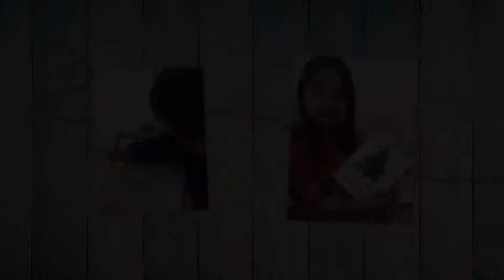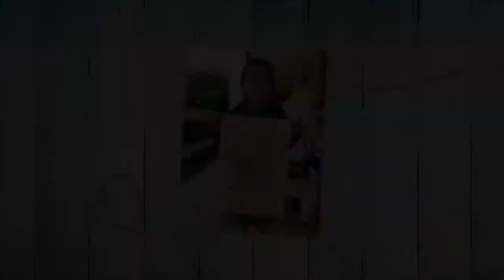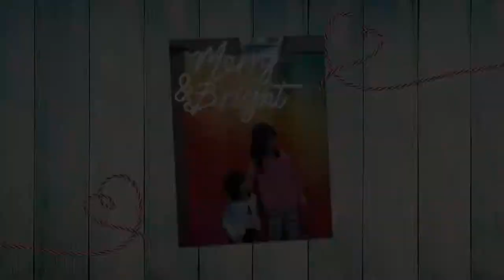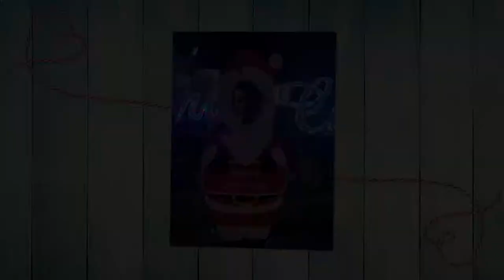Christmas is a time to love (photos only) 2020 - a jonnie production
A whole December activities of Christmas